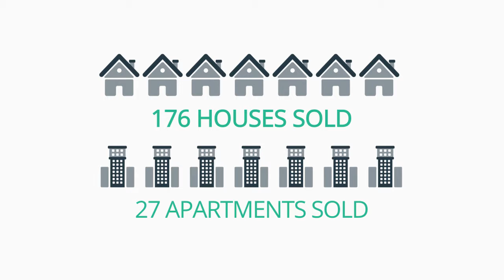Sell My House Wallan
Compare real estate agents in Wallan with The Agent Finder. Get in touch today for your fully customised report.